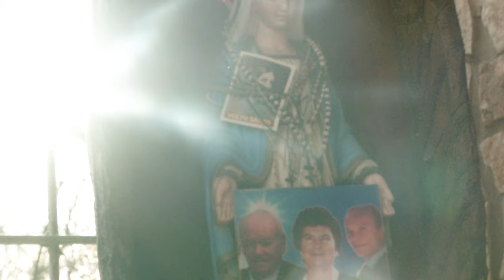O'LIONE E RUSSULILLO (Campania, 2023)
O'LIONE E RUSSULILLO
collezione " SUONI DALL' ITALIA "
Antonio e Luigi Matrone
dal vivo en Campania
filmato da Vincent Moon

con l'aiuto di Giulia Anna Maria e Marcello Squillante

Petites Planètes is an ongoing project composed of films, music recordings, live cinéma performances, and installations created by Vincent Moon in 2010. This work aims to explore the boundaries between cinema, music, and expanded forms of modern rituals.

This work is currently assisted by the Swiss independant producer, curator and author Julie Henoch

FOLLOW PETITES PLANÈTES / VINCENT MOON